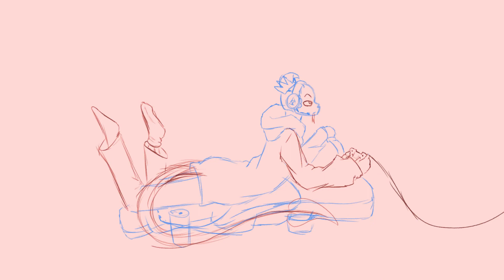I AM THE MAN MEME- Unfinished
OPEN ME!!!
I SELL MERCH!

I was planning to keep working on this...
but the free animating program Made EVERY rendering Disappear randomly. so I gave up after the seventh time.

First time trying to add sounds, so I know it isn't the best.

links